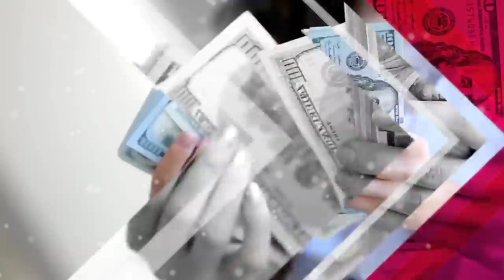बुधवार उपाय ! जन्म जन्मांतर के गरीब भी बन जायेगा धनवान ? 7 पीढ़ी तक नहीं होगा धन खत्म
बुधवार उपाय ! जन्म जन्मांतर के गरीब भी बन जायेगा धनवान ? 7 पीढ़ी तक नहीं होगा धन खत्म हम अपने इस चैनल में प्राचीन भारत के गुप्त जानकारी एवम अलौकिक रहस्य को वीडियो बनाकर आप सभी दर्शक तक यूट्यूब के माध्यम से फ्री में पहुंचा रहे है आप भी चैनल के साथ जुड़कर लाभ ले सकते है . हमारे इस चैनल में टोन टोटके, मंत्र, एवम सरल उपाय से जिंदगी के परेसानियो से निकलने का मार्ग दिखाए जाते है .

video is for educational purpose only.Copyright Disclaimer Under Section 107 of the Copyright Act 1976, allowance is made for "fair use" for purposes such as criticism, comment, news reporting, teaching, scholarship, and research. ✔️दोस्तो आप सभी लोगो के आत्म कल्याण एवं जनहित के लिए हमारे टीम द्वार prachin gyan store नाम की ऑनलाइन स्टोर बनाई गई है जिसमें आपको सस्ते दामों में दुर्लभ सिद्ध सामग्री, सिद्ध यंत्र, सिद्ध जड़ी बूटी, और धन प्राप्ति के अनेक वस्तु मिलेंगे, जो आपके जीवन को सुखमय बनायेगा
📌 यहां क्लिक कर हमारे स्टोर पर जाय 👇
✔️दोस्तो आप सभी लोगो के आत्म कल्याण एवं जनहित के लिए हमारे टीम द्वार prachin gyan store नाम की ऑनलाइन स्टोर बनाई गई है जिसमें आपको सस्ते दामों में दुर्लभ सिद्ध सामग्री, सिद्ध यंत्र, सिद्ध जड़ी बूटी, और धन प्राप्ति के अनेक वस्तु मिलेंगे, जो आपके जीवन को सुखमय बनायेगा